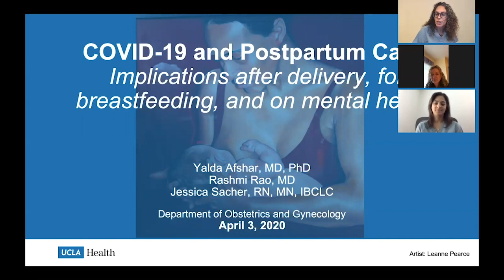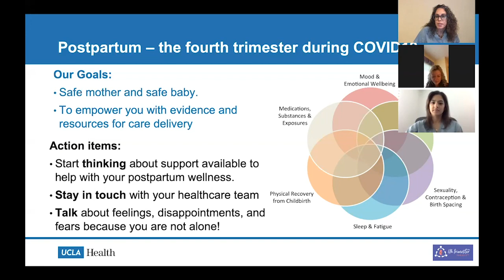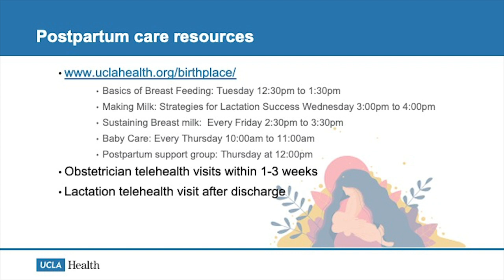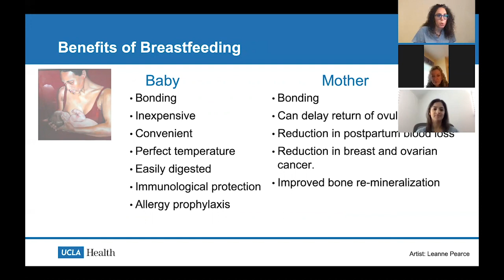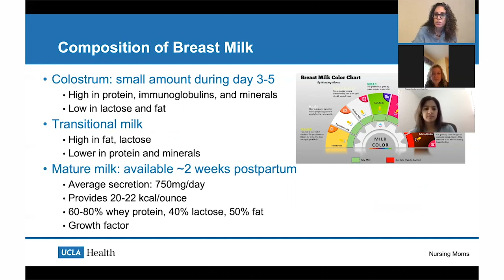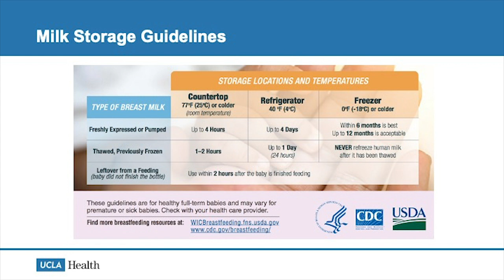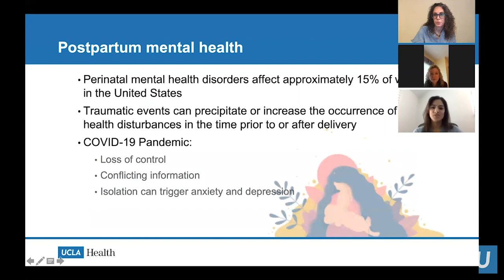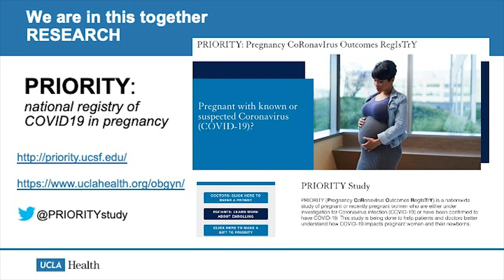COVID-19 and Postpartum Care | UCLA Obstetrics and Gynecology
UCLA Health experts speak on COVID-19 and implications after delivery, for breastfeeding, and on mental health. Speakers:
Yalda Afshar, MD, PhD, UCLA Obstetrics and Gynecology, Maternal and Fetal Medicine, Westwood
Rashmi R. Rao, MD, UCLA Obstetrics and Gynecology, Santa Monica and Westwood
Jessica Sacher, RN MN IBCLC, UCLA Obstetrics and Gynecology, Santa Monica